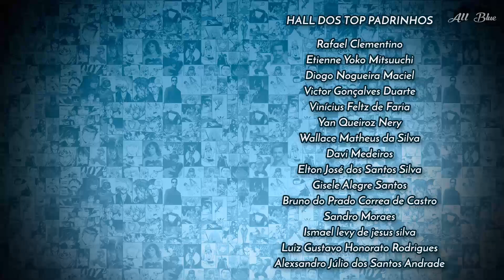OS 5 MAIORES ACERTOS DE DRAGON BALL SUPER